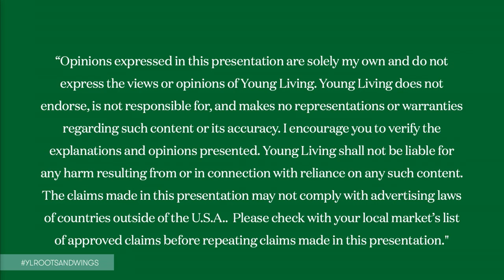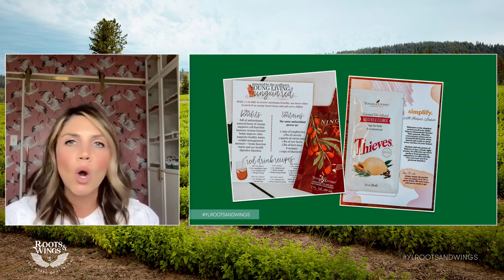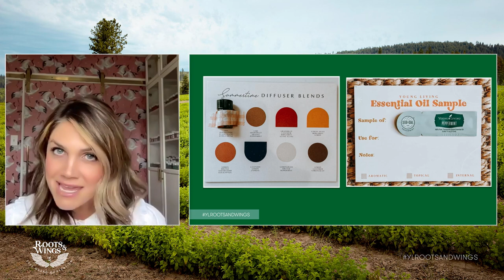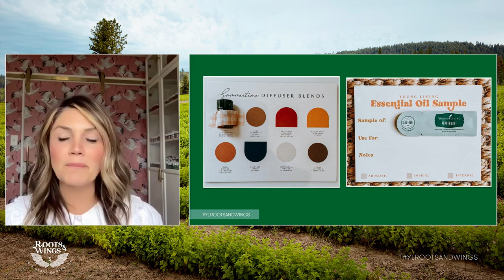Sampling for Success | Convention Workshop 2022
Learn how to utilize sampling to turn curious customers into oil lovers with Brittany Bollard.